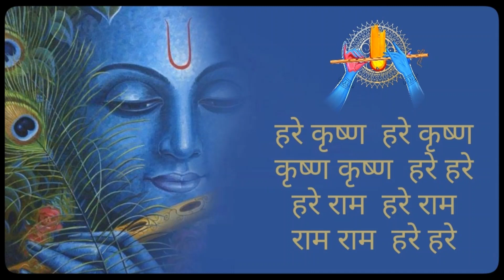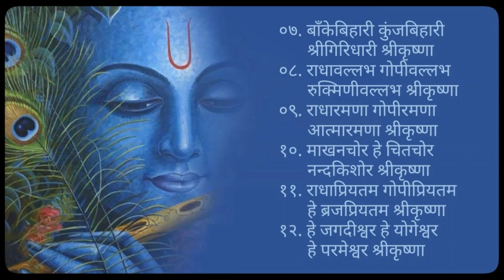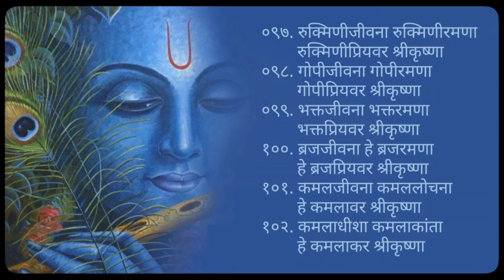Shri Krishna Naamavali श्रीकृष्ण नामावली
One also can follow (sing) the Bhajans or chant simultaneously by reading the lyrics appearing on the screen.